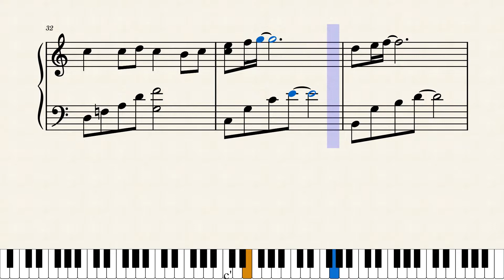サイレントイヴ/辛島美登里（初級ピアノ楽譜）昭和歌謡